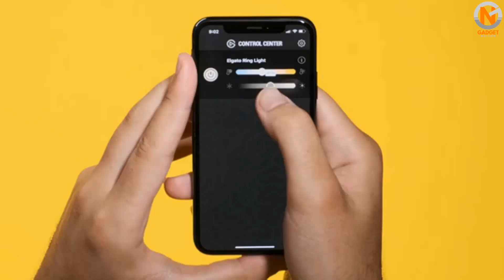5 Best Ring Lights 2021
5 Best Ring Lights 2021

I hope you'll enjoy this video on the 5 Best Ring Lights 2021. We have selected the Top 5 Ring Lights in 2021 based on their sales and positive reviews. Let us know which Ring Lights you prefer in the comments below!

Amazon Ring Lights Recommendations:

Best Ring Light: NEEWER

Best Budget Ring Light: QIAYA

Best Streaming Ring Light: ELGATO

Best Selfie Ring Light: QIAYA Clip Selfie Ring Light

Best Webcam with Ring Light: RAZER Kiyo